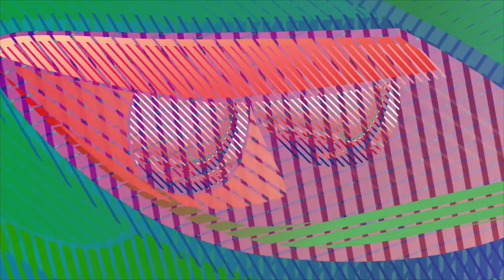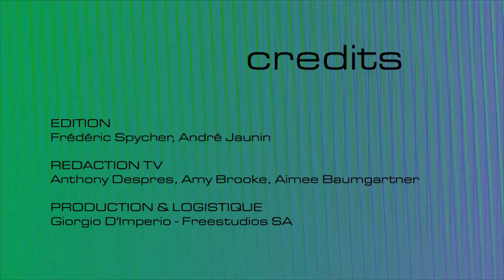Genève 2015 Journal 03/03/2015 FR 1080p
Journal du 3 mars 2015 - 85e Salon de l’automobile de Genève
Geneva International Motor Show 2015